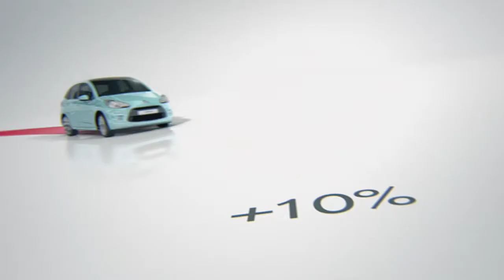Tax Free Film - CGI Cars Reel - June 2012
Automotive reel from Tax Free Film
All the cars are digitally generated.